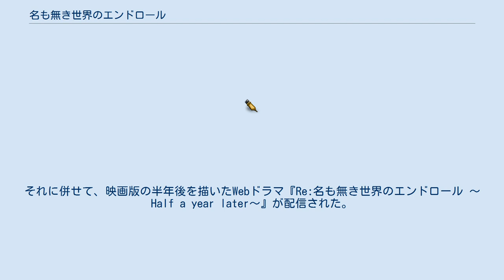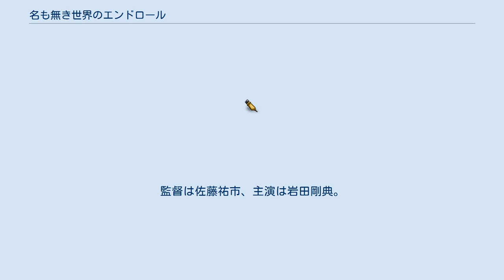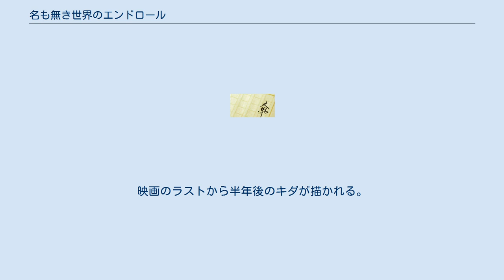名も無き世界のエンドロール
『名も無き世界のエンドロール』（なもなきせかいのエンドロール）は、行成薫による日本の小説。
 2012年、第25回小説すばる新人賞受賞（応募時のタイトルは「マチルダ」）。
2013年に単行本、2015年に書き下ろし掌編「ポケット」を加えた集英社文庫が刊行された。
 2020年、前作から5年後が舞台の続編『彩無き世界のノスタルジア』が刊行。
2021年、映画化。
それに併せて、映画版の半年後を描いたWebドラマ『Re:名も無き世界のエンドロール 〜Half a year later〜』が配信された。
 親のいないキダとマコトは大の仲良しの小学生。
そんな彼らの学級にヨッチが転校してきた。
ヨッチもまた親のいない子だった。
同じ境遇を持つ3人は、それからずっと3人で過ごすようになる。
あるとき、キダはヨッチに好きだと告白するが、その前にマコトに告白されていたヨッチはマコトと付き合いことを決めていた。
ヨッチとマコトを愛するキダは、自分の思いを隠し、2人を祝福する。
しかし、マコトがヨッチにプロポーズしようとしたとき、ヨッチは交通事故で亡くなってしまう。
 ある時、自動車整備工場で働くキダとマコトの前に、事故で高級車を破損したモデルのリサが現れ、車の修理を依頼する。
マコトはリサを食事に誘うが、下町の工場の男など、リサは鼻もひっかけなかった。
次の日、マコトはキダの前から姿を消す。
 2021年1月29日に公開された。
監督は佐藤祐市、主演は岩田剛典。
 『Re:名も無き世界のエンドロール 〜Half a year later〜』のタイトルで、dTVにて配信。
全3話。
2021年1月29日に第1話が配信開始。
原作者の行成薫が原案を書き下ろした。
映画のラストから半年後のキダが描かれる。